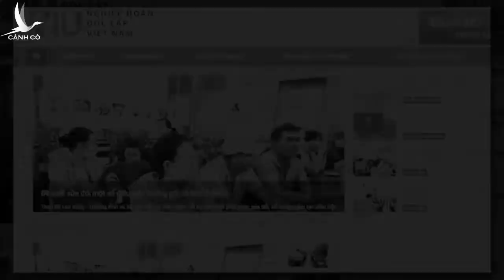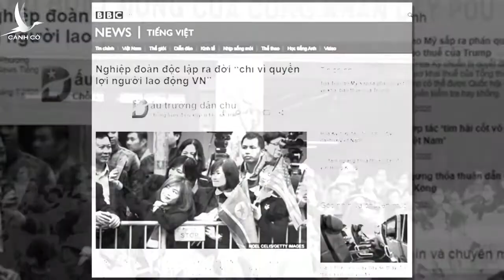“Nghiệp đoàn độc lập” hay chiêu trò lợi dụng công nhân nghèo?